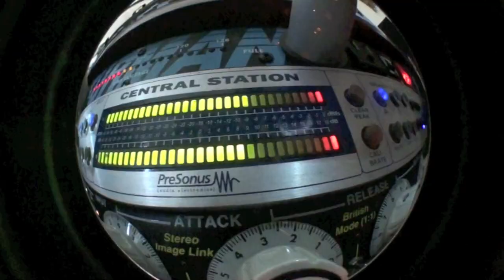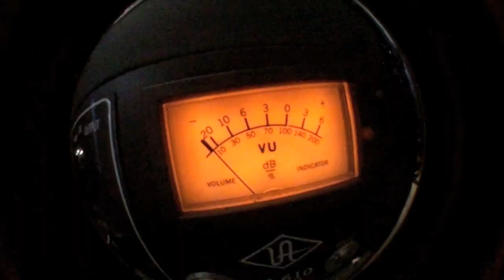CARREON TV: JESSE BARRERA EDITION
Whats up everyone back with another CARREON TV!!! see how we get down at The Office.